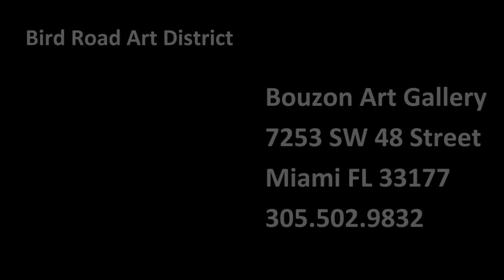Bouzon Art Gallery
Artes Plásticas en Miami.